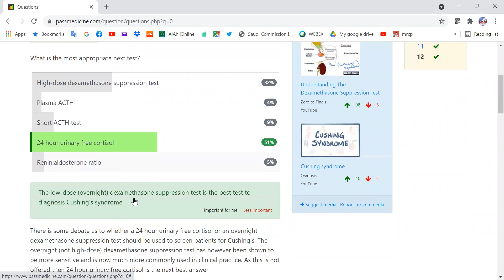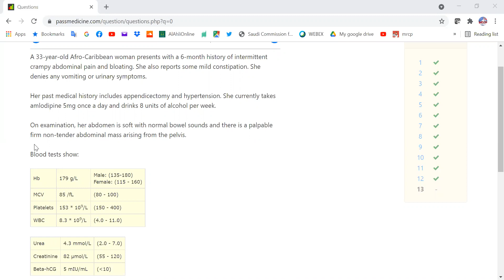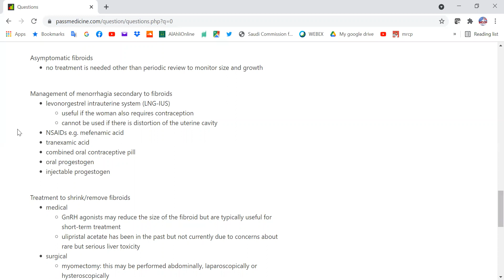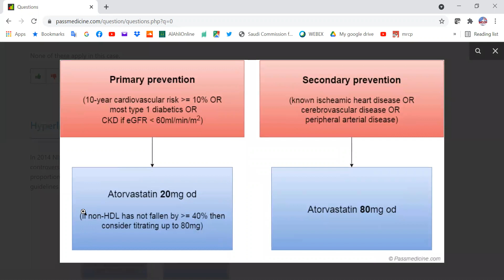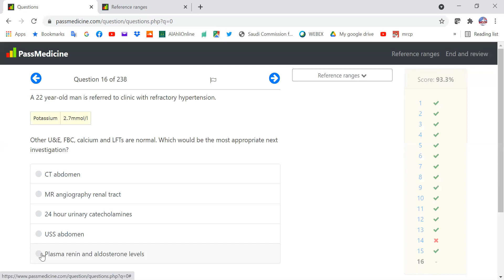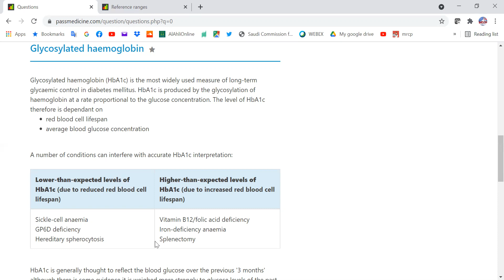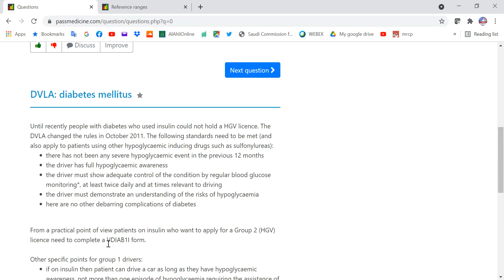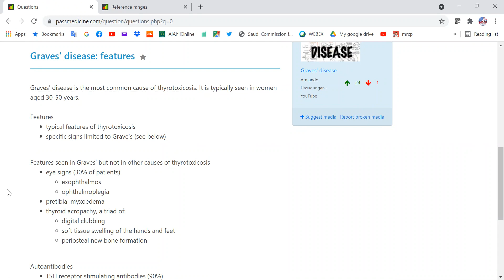MRCP PART ONE#PASSMEDICINE 2021 Endocrine 9